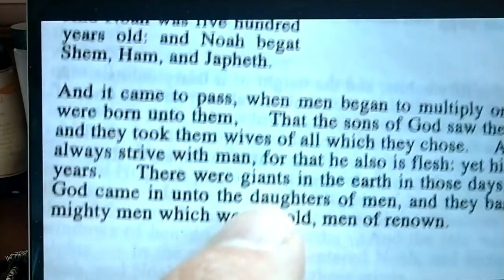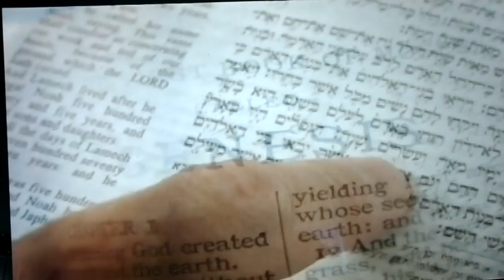Cosmic Balance & Xy Judgement!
This video is about Cosmic Balance & Xy Judgement!